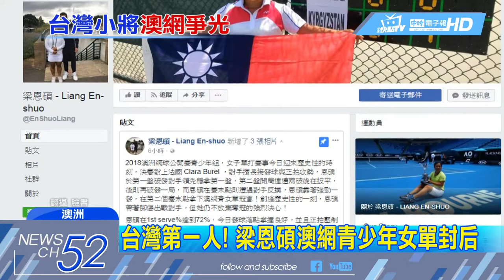20180128中天新聞 台灣第一 梁恩碩澳網青少女單雙打奪冠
澳網傳出捷報！台灣出現史上第一位，在網球大滿貫賽事，青少年女單和女雙都奪冠的紀錄，17歲的「台灣小鋼砲」梁恩碩，先利擊敗法國對手，在女單封后，又在女雙決賽中，和大陸「王欣瑜」聯手退敵，摘下冠軍，超越詹家姊妹以及謝淑薇昔日戰績，單雙打同日封后成為台灣史上第一人。